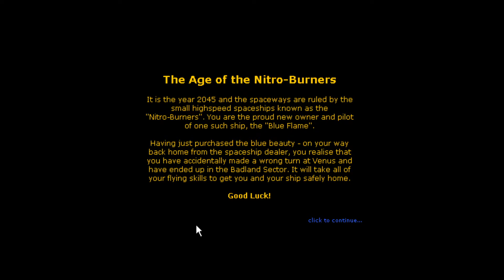Windows Longplay - Nitro-Burners (1999) Ezone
Full playthrough of the Windows game Nitro-Burners. Available in 15 Beaut Aussie Games Volume 2 CD. Developed by ezone.com
Published by Nodtronics. This is the Windows version. The game also works on Apple Macintosh.